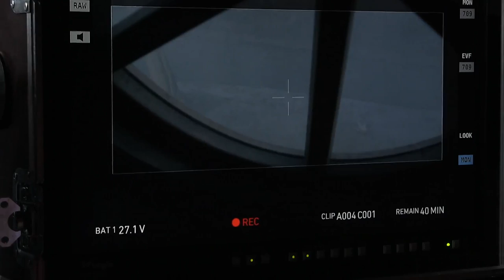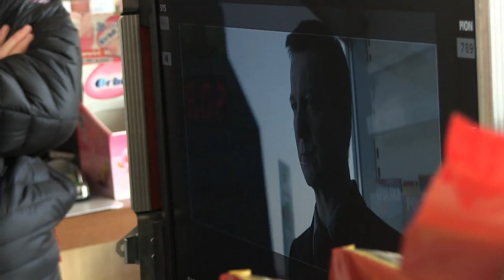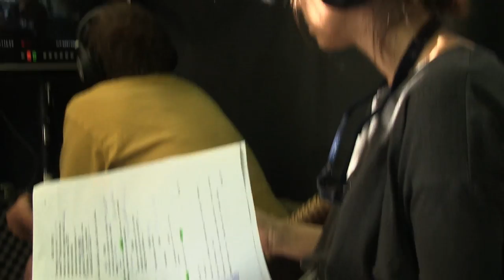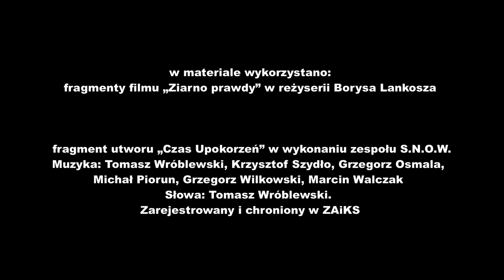ZIARNO PRAWDY - Making Of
Premiera: 30 stycznia 2015
Reżyseria: Borys Lankosz
Scenariusz: Zygmunt Miłoszewski, Borys Lankosz
Zdjęcia: Łukasz Bielan
Obsada: Robert Więckiewicz, Jerzy Trela, Magdalena Walach, Aleksandra Hamkało, Krzysztof Pieczyński, Andrzej Zieliński, Modest Ruciński, Zohar Strauss
Produkcja: Polska 2014
Producent: Studio Rewers - Anna Drozd, Borys Lankosz, Grzegorz Szymański, Edward Tobiszewski
Koproducenci: Telewizja Polska S.A., Agora S.A., Arttech Cinema, Narodowy Instytut Audiowizualny, Aeroplan
Dystrybucja: NEXT FILM